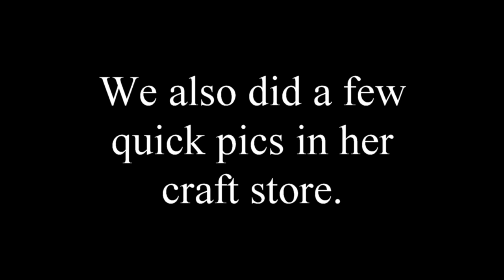Corn Bin Portrait Shoot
On location portrait shoot in a corn bin.